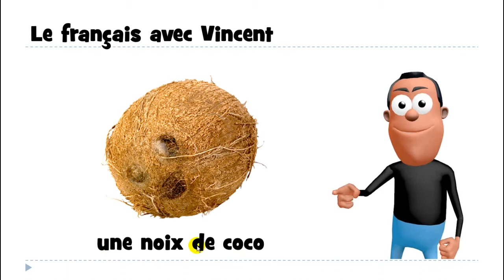تعلم مفردات اللغة الفرنسية # une noix de coco